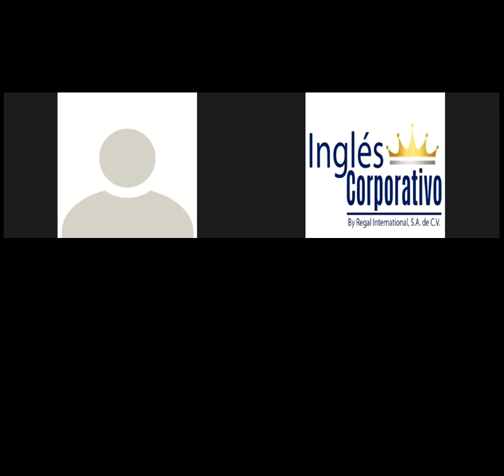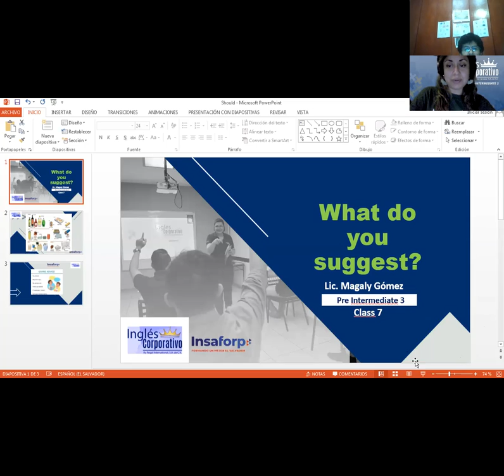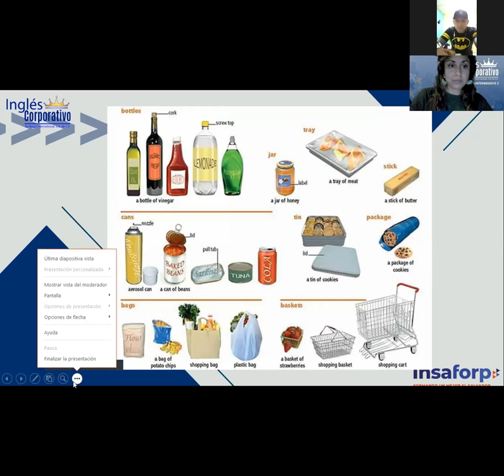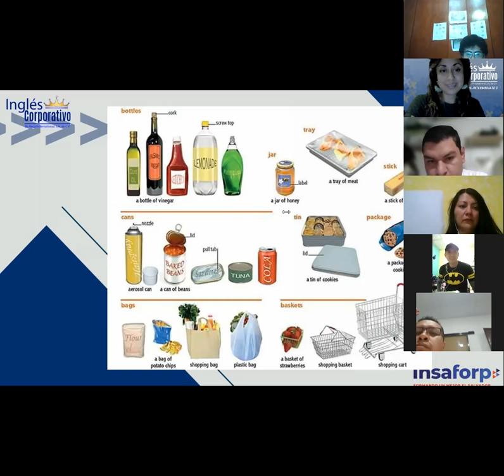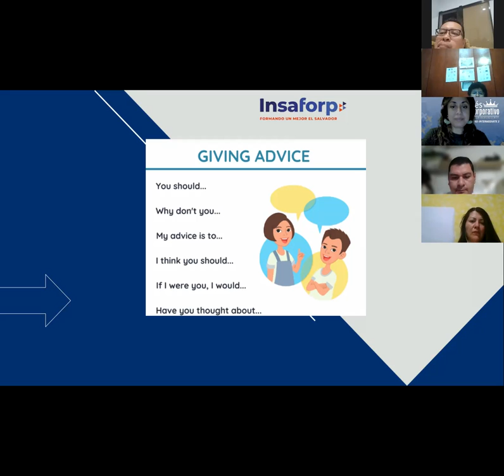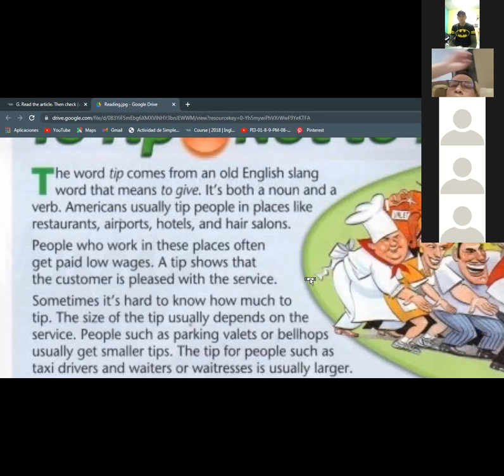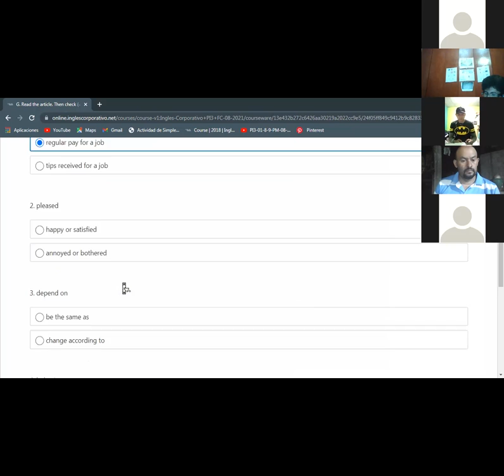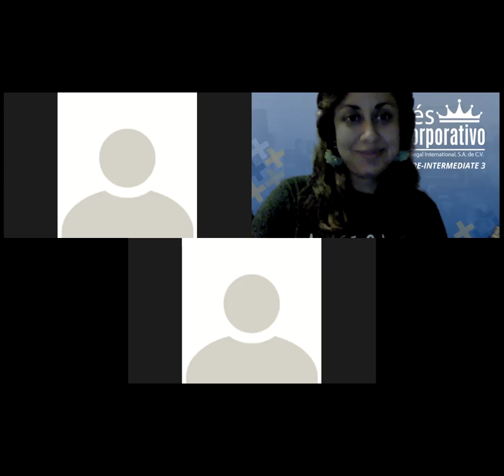Ingles Corporativo-What do you suggest-Day 7